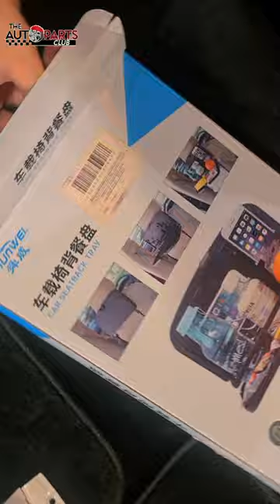Car Seat Back Tray | Car Care | Car Accessories